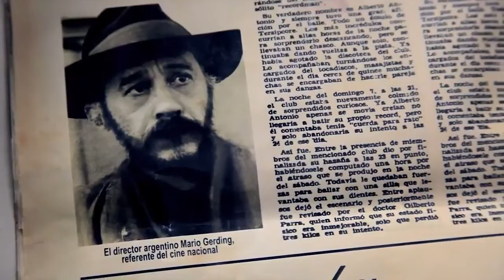Paisajes devorados Trailer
Premios PLATINO

Tipo de producción: Ficción
Género: Drama
Duración: 75 m.
País de producción: Argentina
Dirección: Eliseo Subiela
Guión: Eliseo Subiela
Intérpretes: Fernando Birri, María Luz Subiela, Juan Manuel López, Araceli Sangronis

Productoras:
PRIMER PLANO FILM GROUP SA

Idiomas: Español

Sinopsis

Tres jóvenes se proponen realizar una película sobre un presunto director de cine que reside en un psiquiátrico en Buenos Aires. El hombre desapareció del circuito cinematográfico después de que una joven actriz fuera asesinada en los años sesenta.